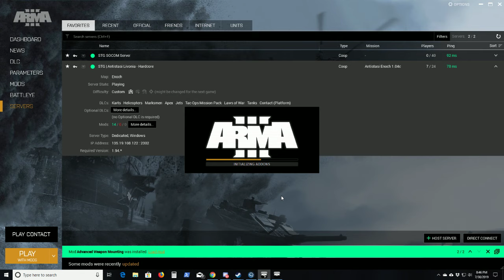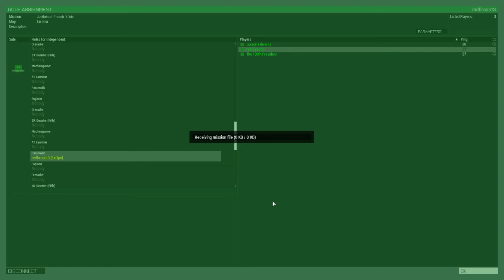ARMA 3 Antisasi